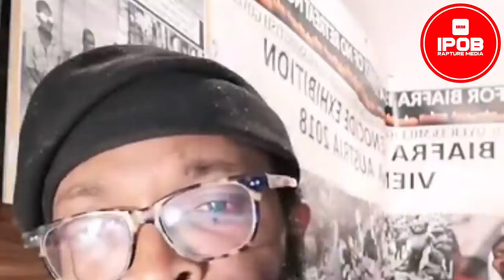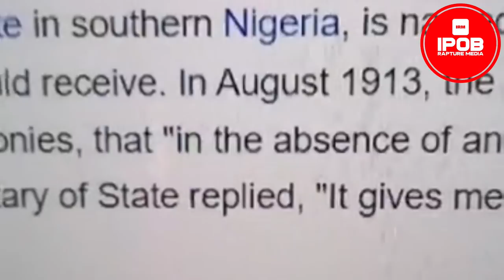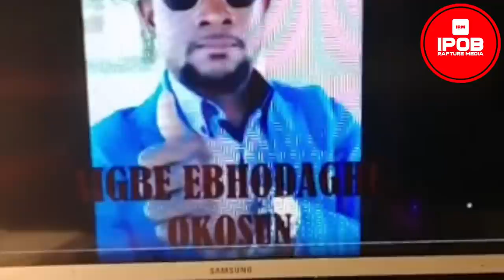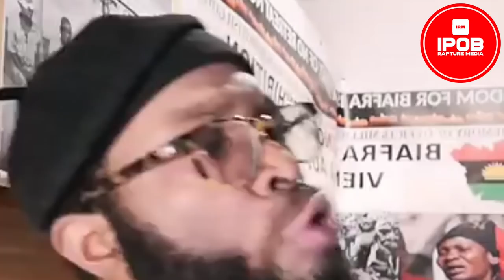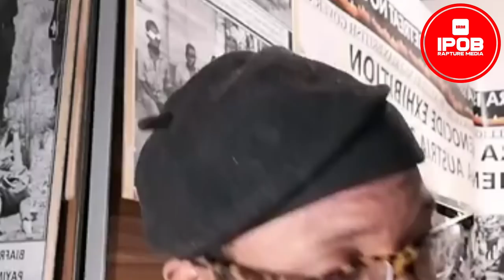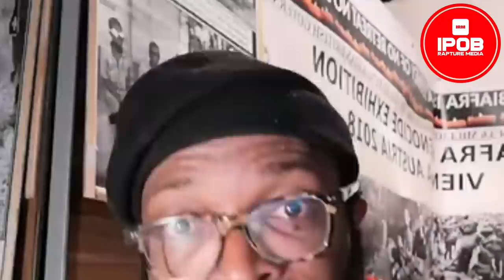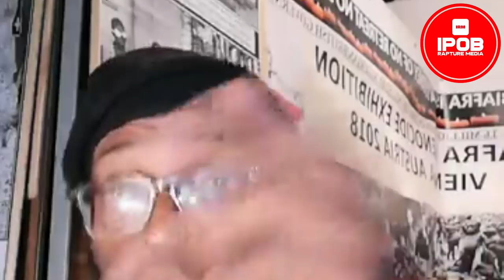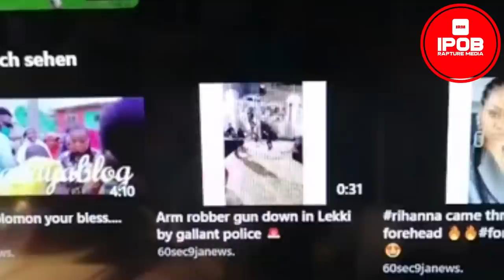ALERT! BEHOLD THE MAN THAT IS NAMED AFTER PORT HARCOURT AND HIS BAD HISTORICAL ANTECEDENTS.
ALERT! BEHOLD THE MAN THAT IS NAMED AFTER PORT HARCOURT AND HIS BAD HISTORICAL ANTECEDENTS. | When you say that you're proud to come from port harcourt, you're affirming that all the crimes that this man committed you're proud of him, this was not information from any of us publishing this, that is why we have included the WIKI ---For which you can ascertain the truth about this man named after a place many people are broad to belong to, after you make this little investigation and you still call that place port harcourt, may God have mercy on you!